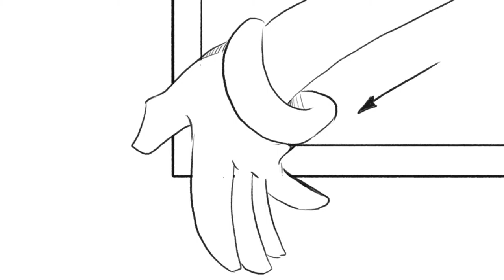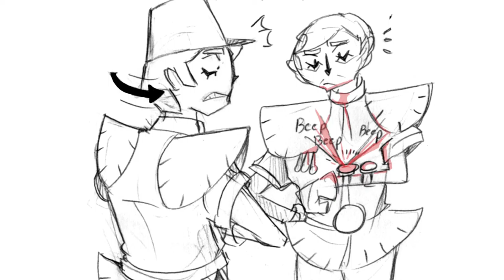Temporal Junction (Fall15ver)